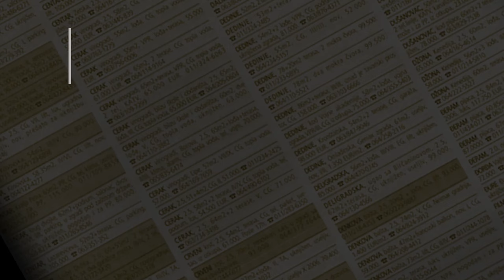prodaja kuce "Sremcica 180m Bobovacka - Beograd "Cukarica